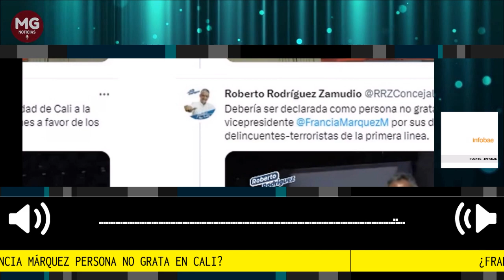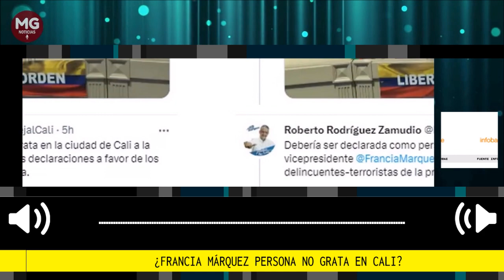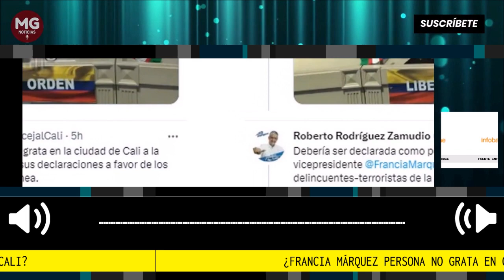🎯 ¿FRANCIA MÁRQUEZ PERSONA NO GRATA? PROPUESTA CONCEJAL DE CALI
Proponen declarar a Francia Márquez persona no grata en Cali por sus declaraciones sobre la primera línea
El concejal Roberto Rodríguez Zamudio aseguró que la funcionaria tomo partido por los criminales
Fuente Infobae